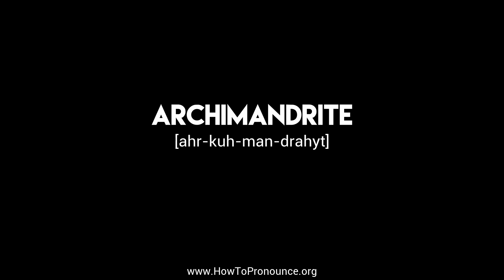How to Pronounce "archimandrite"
Learn the proper pronunciation of "archimandrite"